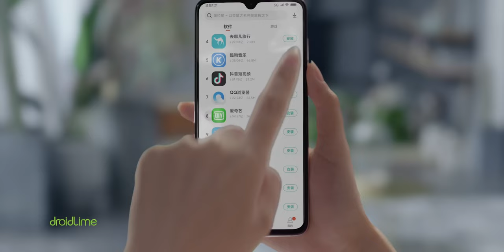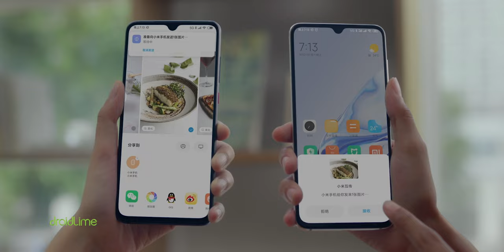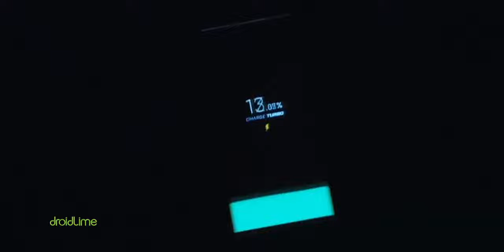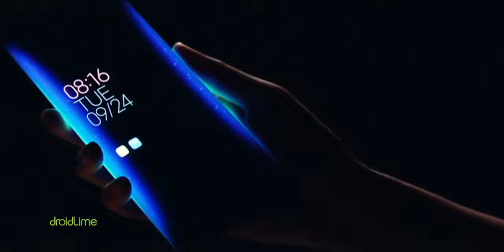Rp40 JUTA! | HP canggih Xiaomi yang mungkin gak laku...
Ada yang mau beli Mi Mix Alpha???

Spesifikasi Mi Mix Alpha:
Harga: Rp40 juta
CPU: 8-core Snapdragon 855 Plus
GPU: Adreno 640
RAM: 12 GB
Storage: 512 GB
OS: Android 9
Kamera belakang: 48 MP + 16 MP (ultrawide) + 2 MP (depth focus) + 2 MP (macro)
Kamera depan: 32 MP
Layar: Flexible sAMOLED 7,92 inci (2.250 x 2.088p)
Baterai: 4.050 mAh

Peralatan tempur DroidLime:
Sony A6300
Sony A6500
MacBook Pro

LINE@: @droidlime